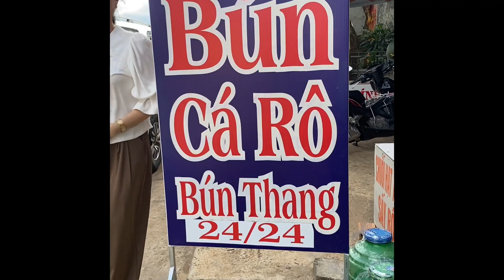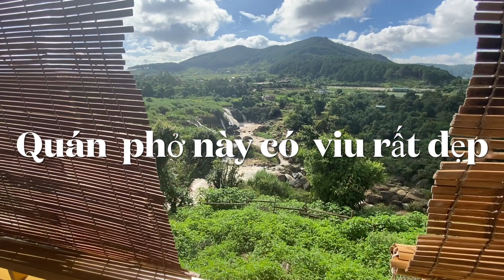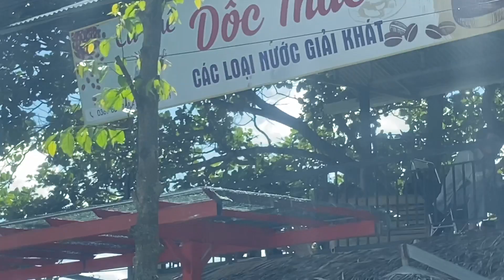ngày 23 tháng/ 8, 2023- Một ngày hạnh phúc-Đơn sơ